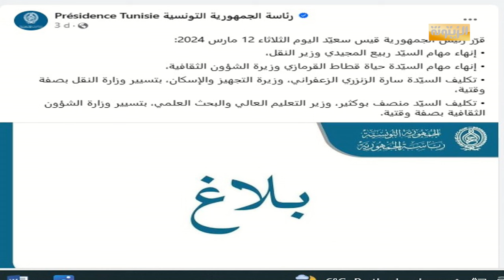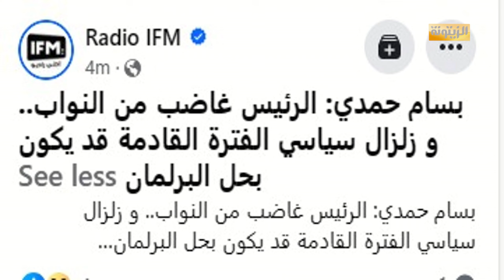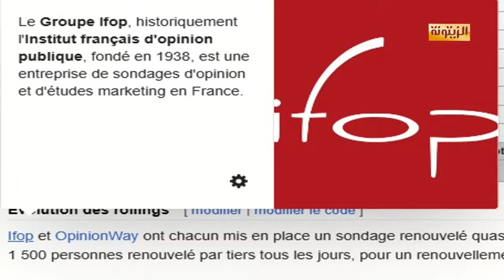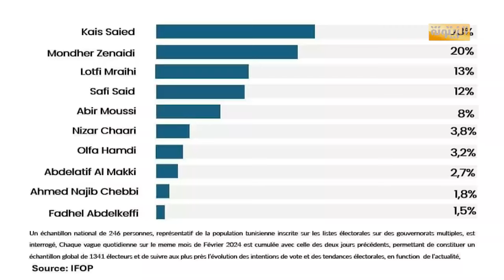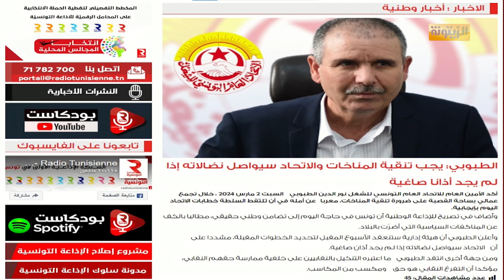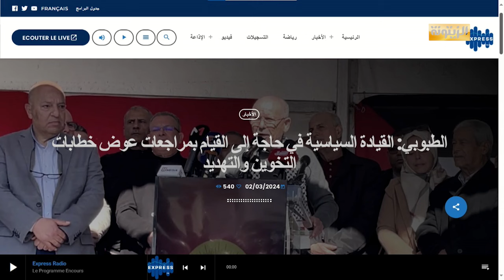برنامج حصاد 24 الجمعة 15 مارس 2024